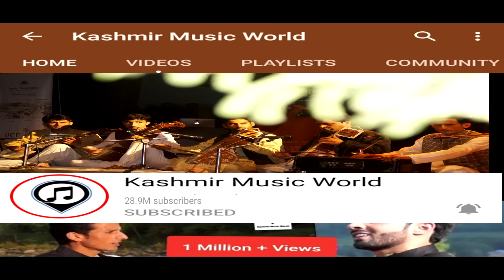Super Hit Song || Saima Jan || Powers Paan || New Kashmiri Song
Song: Poweras Paan
Singer: Saima Jan
Lyrics: Seith Singpora
Camera: Suhail Jan
Recording At: Kashmir Music World
Associate Director: Aaqib Shah
Label - Kashmir Music World Studio, Singpora Pattan

Now You Can Also Streem This Song On
AMAZON, ANGHAMI, APPLE MUSIC, MEDIANET, BOOMPLAY (BETA), DEEZER, INSTAGRAM/FACEBOOK, IHEARTRADIO, CLAROMUSICA, ITUNES, KKBOX, NETEASE, PANDORA, SAAVN, SPOTIFY, TENCENT, TIDAL, TIKTOK/RESSO, TOUCHTUNES (BETA), TRILLER (BETA), SOUNDTRACK BY TWITCH, AND YANDEX MUSIC (BETA)!